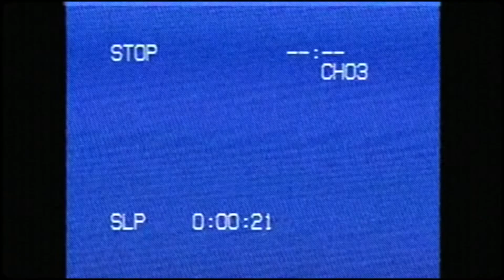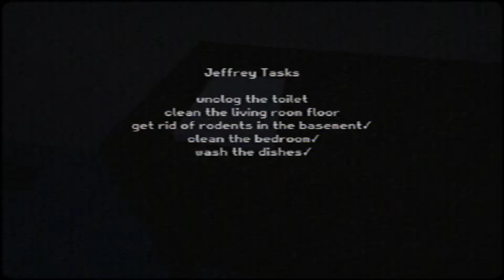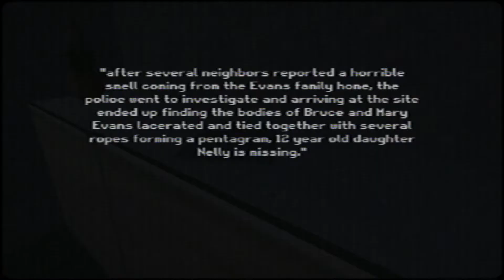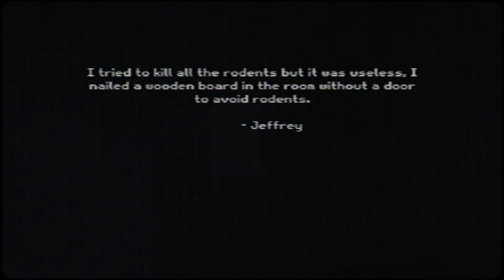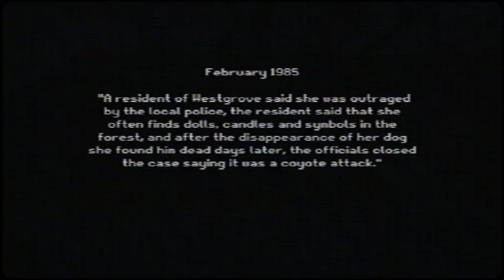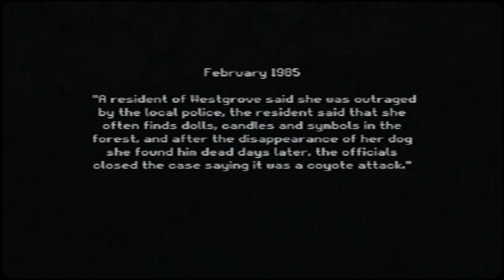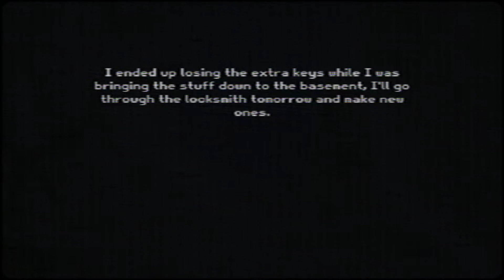Jimmy's Halloween - Indie Horror Game (No Commentary)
Jimmy's Halloween is a first-person horror game being produced by Spring Rabbit and which has a demo version, titled "Lost Tape", published on January 17th of this year, on the itch.io platform. In Jimmy's Halloween, you control Jimmy, a little boy who wants to go out to a Halloween party, and he learned from his mother that the costume is ready, but it's in the basement, and Jeffrey, his older brother, has the key there. In parallel with this, the news is warning about a serial killer who is breaking into homes, killing people and signing his crimes with pentagrams.